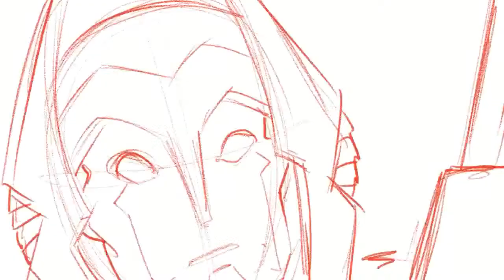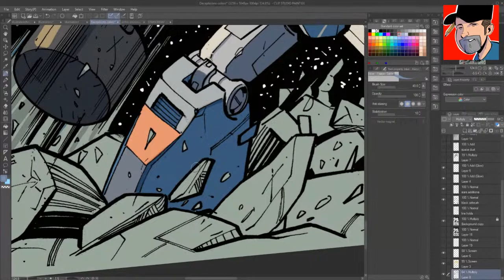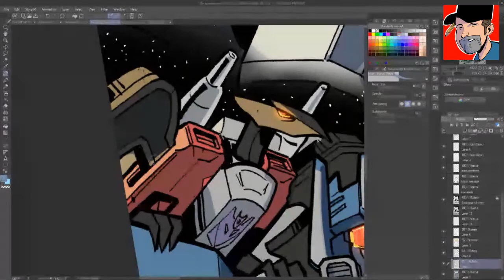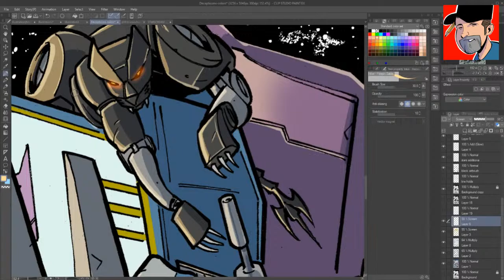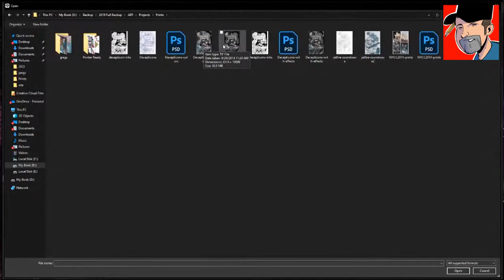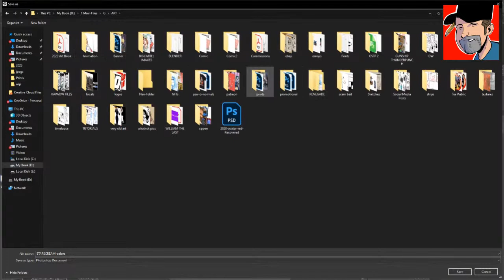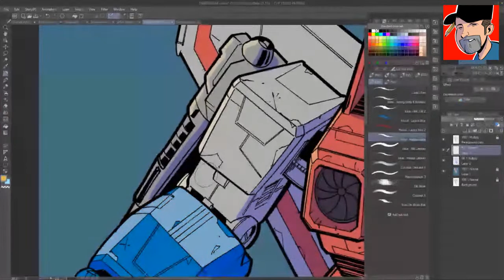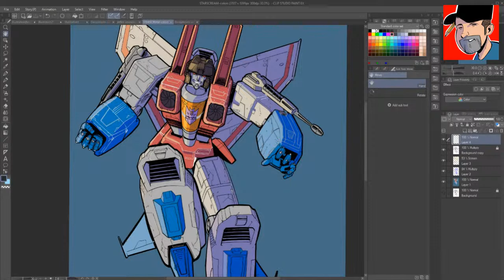Updating a Decepticons drawing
I'm making the colors on this print more consistent with how I color now. Getting things prepped for upcoming conventions.